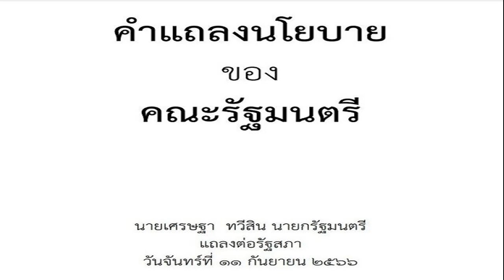ก้าวไกล ชวนจับตา เอกสารหลุด คำแถลงนโยบายเพื่อไทย ที่หาเสียงไว้ หายเพียบ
ก้าวไกล ชวนจับตา เอกสารหลุด คำแถลงนโยบายเพื่อไทย ที่หาเสียงไว้ หายเพียบ ร่างรัฐธรรมนูญ ค่าแรงขั้นต่ำ รถไฟฟ้า 20 บาทตลอดสาย

วันที่ 6 ก.ย.2566 พรรคก้าวไกล โพสต์เอกสารที่ถูกคาดการณ์ว่าเป็น คำแถลงนโยบายของรัฐบาลเศรษฐา ความว่า ด่วน! ช่วยกันตรวจคำสัญญาหาเสียงจากเอกสารที่ถูกคาดการณ์ว่าเป็นคำแถลงนโยบายรัฐบาลเศรษฐา 1
ไม่มีเรื่องให้เลือกตั้งสมาชิกสภาร่างรัฐธรรมนูญ ไม่มีร่างใหม่ทั้งฉบับ ?
ไม่มีขึ้นค่าแรงขั้นต่ำ ? ไม่มีรถไฟฟ้า 20 บาทตลอดสาย ?
คำแถลงนโยบายเพื่อไทย

คำสัญญาหาเสียงหายไปเยอะขนาดนี้ เราหวังว่าเอกสารนี้จะยังไม่ใช่ฉบับจริง มารอลุ้นเอกสารทางการอีกครั้ง พร้อมจับตาในการแถลงนโยบายรัฐบาลและติดตามการอภิปรายของพรรคก้าวไกล เร็วๆ นี้ !